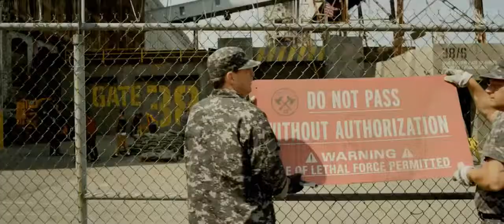13 й район Кирпичные особняки Русский трейлер '2014' HD1